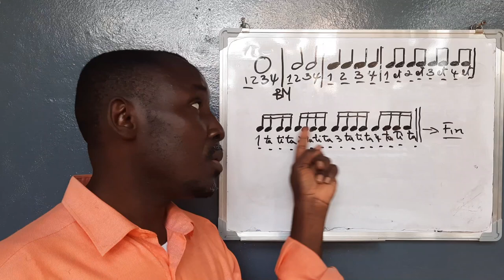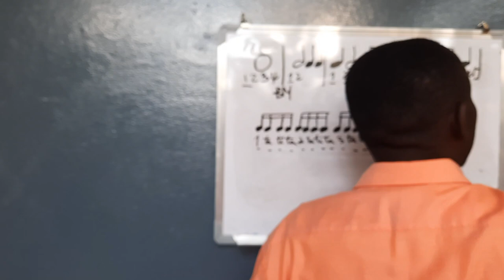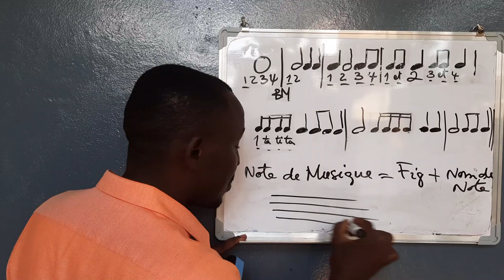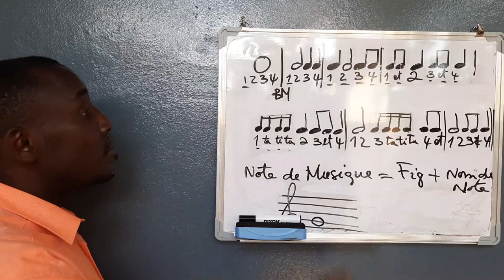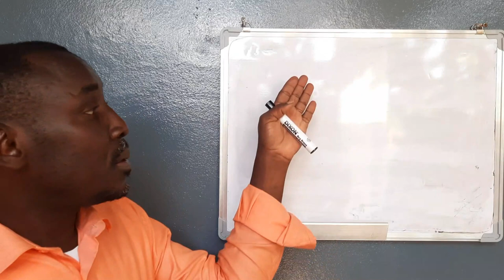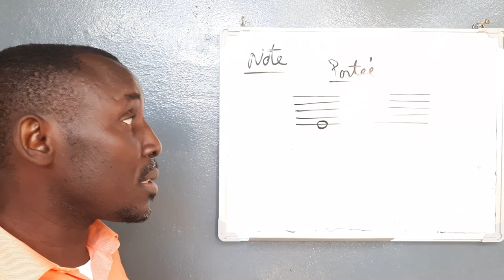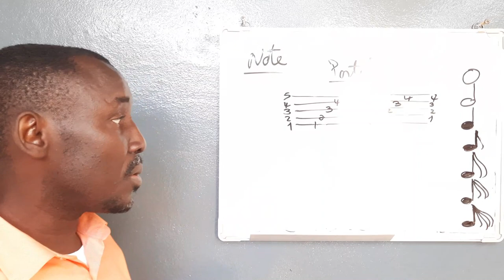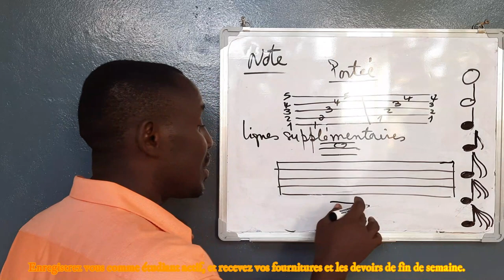La portée et les clés, les obstacles majeurs des musiciens routiniers.